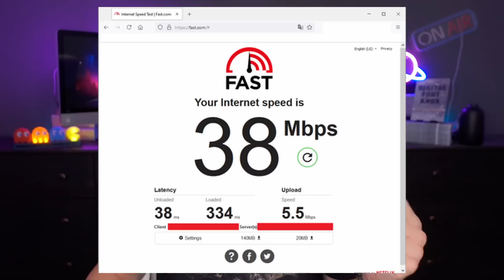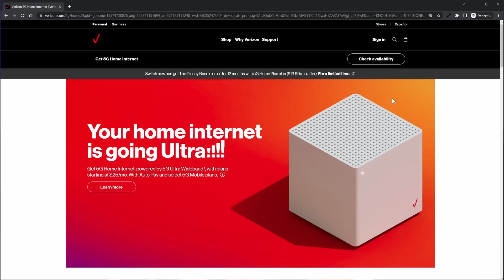SpaceX Starlink vs Verizon Home For Rural Internet Service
Today we compare SpaceX Starlink vs Verizon Home internet service to hopefully help you decide which service better fits your needs.

I've been asked many times how Verizon Home compares to Starlink internet service so I decided to make this video.

What I learned:

Not all high-speed internet services are created equal.
Not all unlimited internet service is actually "unlimited".
Understanding the weaknesses and strength is always helpful.
The overall cost is extremely important to most people.

If you find this information of value, please consider supporting the channel by clicking the THANK YOU button or by becoming a member.

[ Channel Membership ]